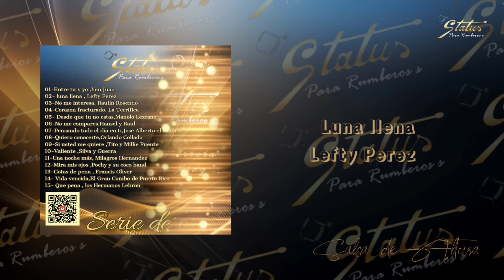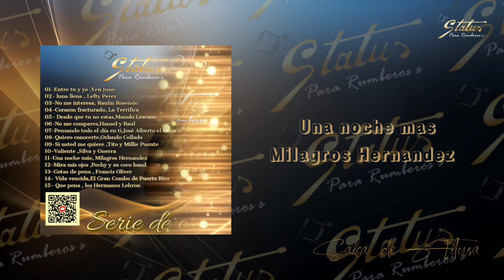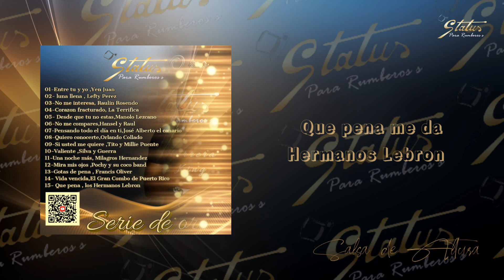Serie_de_Oro_Status - Dj_Herrera_The King / Salsa_no_comercial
Salsa_Status / Salsa_no_comercial

Esta publicación tiene como único fin el entretenimiento y la difusión, promoción y conservación de nuestra cultura latina y no tiene ningún interés comercial. Si está interesado en tener este material, por favor cómprelo en tiendas y/o sitios web autorizados.

Todas las canciones, música, letras, discos, portadas de álbumes, imágenes y artes son propiedad de sus respectivos dueños.